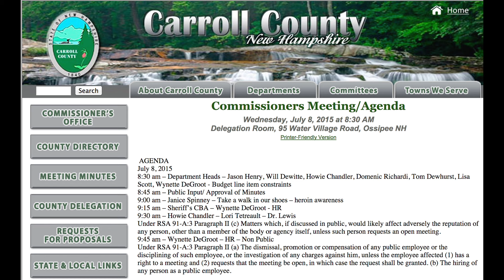Carroll County NH Commissioners 7:8:15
Welcome to the Carroll County NH Commissioners meeting from 7/8/15.
Commissioners: David Babson, David Sorensen and Denny Miller collectively administer the business of the County. The Board exercises budgetary control over County operations and prepares the annual budget for the approval by the County Delegation. The Board met at the County Administration Building, 95 Water Village Rd, Ossipee and began this meeting at 8:30 am.